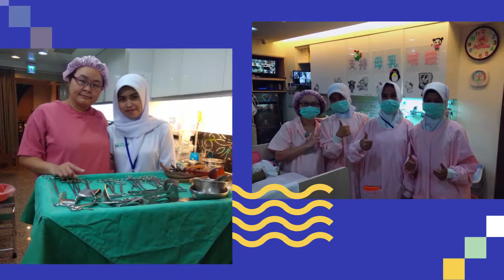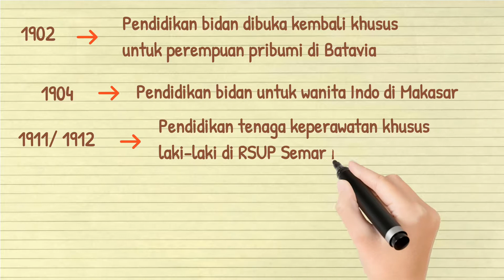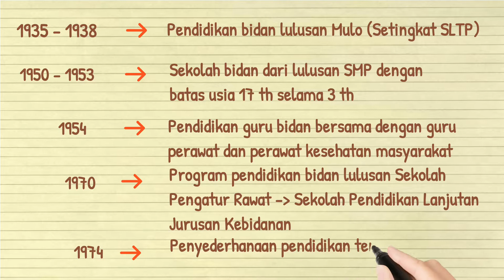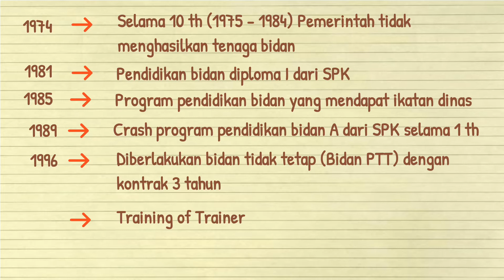PERKEMBANGAN PENDIDIKAN BIDAN DI INDONESIA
Bidan merupakan salah satu ujung tombak kesehatan ibu dan anak. Penting kiranya bagi kita untuk mengetahui, bagaimana sejarah pendidikan kebidanan yang ada di Indonesia. Yuk, simak videonya ya.